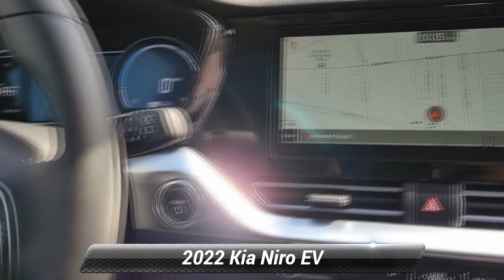Certified 2022 Kia Niro EV EX, Manahawkin, NJ N5144179T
Manahawkin Kia